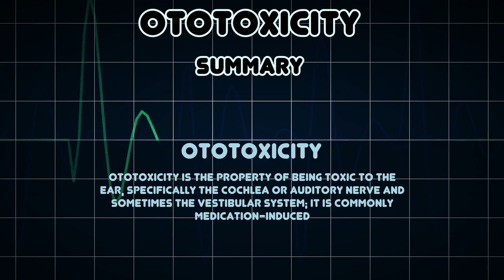Ototoxicity (Medical Condition)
Symptoms, risk factors and treatments of Ototoxicity (Medical Condition)

Ototoxicity is the property of being toxic to the ear, specifically the cochlea or auditory nerve and sometimes the vestibular system; it is commonly medication-induced